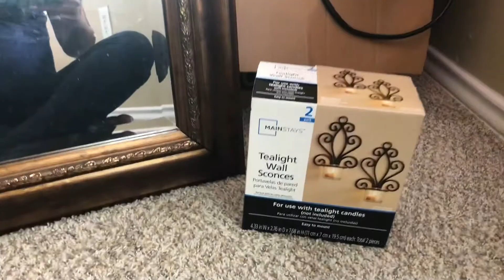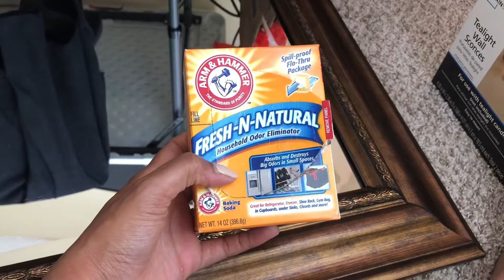We REMOVED the MIRROR STAIN | DIY | TaraB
Heyy guys I’m back to vlogging ! So sorry it’s a long time. Here is just a simple day around the house!